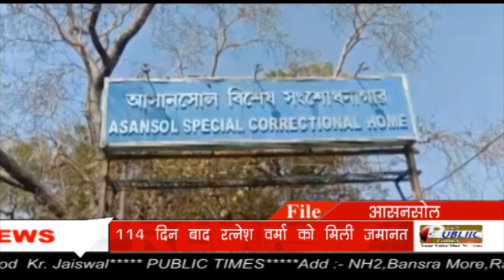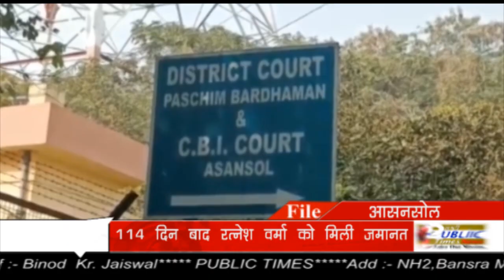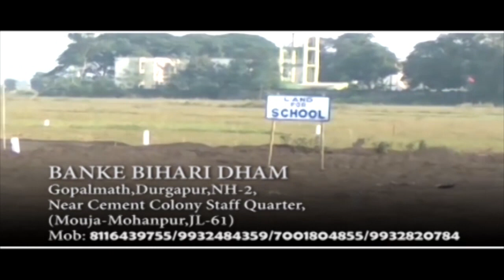कोयला तस्करी मामले में Asansol CBI Court ने Ratnesh Verma को दी जमानत